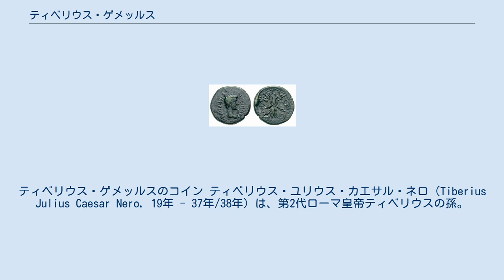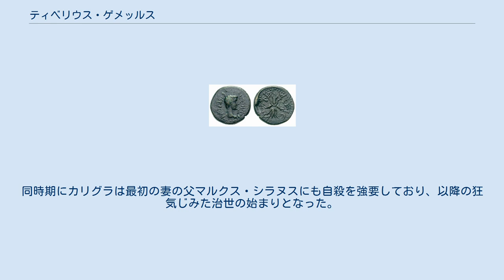ティベリウス・ゲメッルス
ティベリウス・ゲメッルスのコイン ティベリウス・ユリウス・カエサル・ネロ（Tiberius Julius Caesar Nero, 19年 - 37年/38年）は、第2代ローマ皇帝ティベリウスの孫。
一般にはティベリウス・ゲメッルス（Tiberius Gemellus）と呼ばれる。
ゲメッルス（Gemellus）はラテン語で双子の意味。
 ティベリウスの息子小ドルススとリウィッラの双子の息子として19年に生まれた。
姉にリウィア・ユリア、双子の兄弟にゲルマニクス・ゲメッルス（Tiberius Germanicus Caesar）がいる。
父小ドルススはティベリウスとその最初の妻ウィプサニアの息子で、母リウィッラは大ドルススと小アントニアの娘。
 19年の10月にティベリウスの養子で父小ドルススの義兄弟であるゲルマニクスがシリアで急死しており、ティベリウス、ゲルマニクスの双子はその喪の明けきらぬ時期に誕生した。
 23年に父小ドルススが急死、同じ年のうちに双子の兄弟ゲルマニクスも夭折する。
父ドルススの死は勢力を大きくしつつあった親衛隊長官ルキウス・アエリウス・セイヤヌスによる暗殺であり、それには母リウィッラも荷担していた。
 皇帝ティベリウスによってセイヤヌスの勢力が粛清されると、小ドルススの死の真相も明らかとされた。
セイヤヌスの権勢のもとでゲルマニクスの年長の男子ネロ・カエサルとドルスス・カエサルは後継者候補から外れており、ティベリウスの後継者はゲルマニクスの遺児ガイウス・カエサル（カリグラ）とティベリウス・ゲメッルスに絞られていた。
ティベリウスは自分の血を継いでいるゲメッルスにより愛情を抱いていたといわれる一方、リウィッラとセイヤヌスとの不義の子との疑いを持っていたともいわれる。
 37年3月16日、ティベリウスが病没する。
遺言状ではカリグラとゲメッルスは対等な相続者とされ、一方の死後は他方が単独の相続者となるように指名していた。
しかし共同統治を指示したティベリウスの遺言は生前の不人気もあり無視され、年長ですでに成人しており、また市民の人気も高かったカリグラが単独の統治者として元首に就任した。
 統治者の立場は無視されたゲメッルスだが、成人式の時にカリグラはゲメッルスを自らの養子とし、さらに「青年の第一人者」にした。
これはアウグストゥスがガイウス・カエサル、ルキウス・カエサルの兄弟に行なったことと同じ措置であり、後継者に指名されたことを意味した。
 しかしカリグラは突然ゲメッルスに親衛隊の副官を派遣し、殺害した。
その殺害の理由をカリグラは、ゲメッルスが吐く息から解毒剤のにおいをさせており、自身に対し不信を抱き暗殺を恐れていたからだとした。
同時期にカリグラは最初の妻の父マルクス・シラヌスにも自殺を強要しており、以降の狂気じみた治世の始まりとなった。